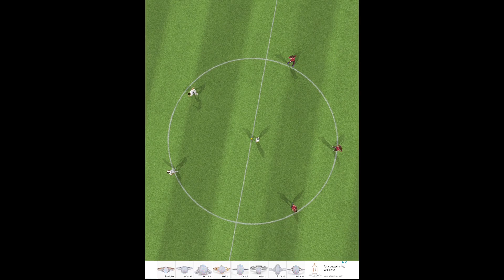Soccer Super Star episode 106